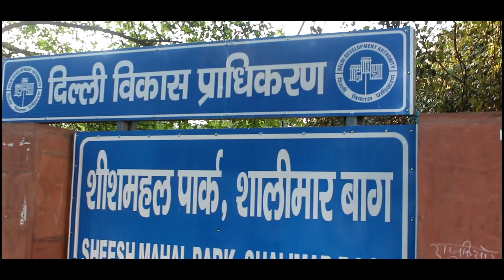HIDDEN Monument Of Delhi !! Sheesh Mahal !!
Sheesh Mahal, Shalimar Bagh, Delhi

Of the many pleasure gardens built by the Mughals north of Shahjahanabad, the Shalimar Bagh is known to be the most extensive.

The gardens were commissioned by Akbarabadi Begum, one of Shahjahan’s wives, in 1653. A similar garden, also known as Shalimar

 Gardens, had been constucted by the Begum at Lahore in AD 1641.

Shahjahan was known to have been very fond of this bagh (garden) and used the palace there as a halting place on his royal trips to Kashmir, Punjab, or Lahore.

The garden and the palace within it were the favourite countryhouse of the Mughal Emperor Aurangzeb and the site of his coronation in 1658.

During the British Raj, Sir David Ochterlony and Lord Metcalfe, both British residents in Delhi, used the garden as their summer lodge.

The formal part of the bagh visible today is only a small section of the original, much larger garden, where there was an extensive network of canals, wells and buildings of which mere ruins remain.

Even the remains of the orchard, consisting largely of overgrown fruit trees, is quite pleasant to walk in. In fact, one of the main attractions for visitors to the park is the variety of fruit trees and wild flowers.

The most prominent buildings visible here today are the Sheesh Mahal – the main palace building, the ruins of a canal leading down the centre to a square pool, and two pavilion buildings on the other side of this pool.

 The Sheesh Mahal itself is quite a large building, constructed mainly out of Lakhori brick and red sandstone.

Its layout consists of four small rooms with a colonnade of bulbous Shahjahani columns in front.

 There are ornamental niches on the interior walls and traces of lime plaster is visible in parts on the outside, as is some painted decoration, most of which appears to be from the colonial period when the building was used as a country retreat.

There is also an attached building on one side which seems to be a later addition and of which only its solid brick masonry structure now remains, with three large arched openings facing the garden in front.

The most interesting feature of the whole complex is that it has been designed to accentuate the sensory delight of the presence of flowing water nearby, with water being channelled from a now destroyed upper reservoir, through the centre of the Sheesh Mahal, down a canal into the square pool some distance away.

Standing within the large vaulted interior ceiling one can only imagine what a pleasure it must have been to hear the gentle murmur of water cascading down through the building with a view to the distant pool surrounded with various fruit trees and flowering plants.

The square stepped pool at the other end has beautiful elaborately sculpted kangura (stylized motif that resembles battlements but are strictly ornamental) pattern at its edges.

There is a grid of holes visible at the base of the pool which must have been fountains. The two remaining pavilions now stand as individual buildings, but must have been part of a long pavilion or building that spanned the outflowing canal.

 Even on these pavilions, some painted lime plaster decorations are visible, that appear to be from the colonial period. Beyond this, the water dropped again to another square pool with a large central island on which must have stood a pavilion. Outside this complex but within the orchards, there are also remains of a colonial house.